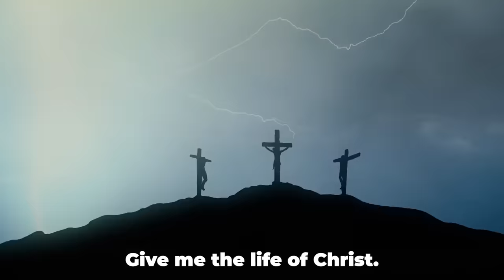We Are Living in The Worst Times in History | Mar Mari Emmanuel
Mar Mari Emmanuel's statement implies a perspective on the current era as one of the worst times in history. It prompts individuals to reflect on the challenges of the times we live in. By contemplating this assertion, individuals may engage in discussions about the complexities of the contemporary world, seeking understanding and exploring ways to navigate and positively impact the challenges of our times.